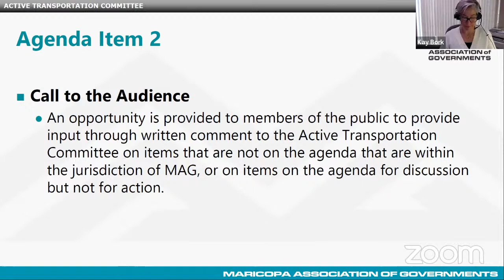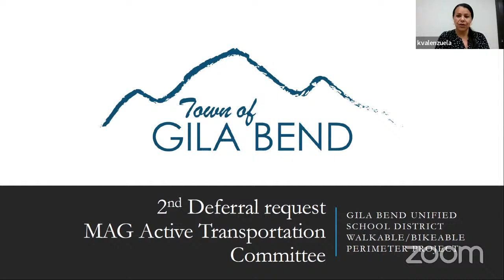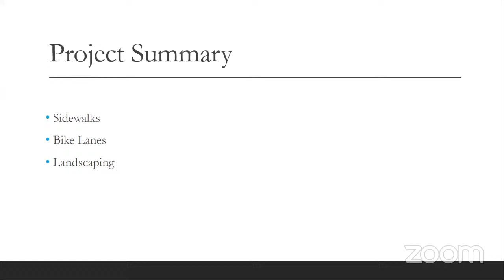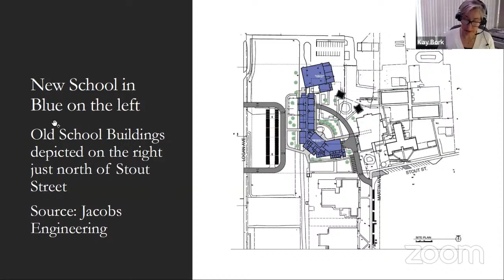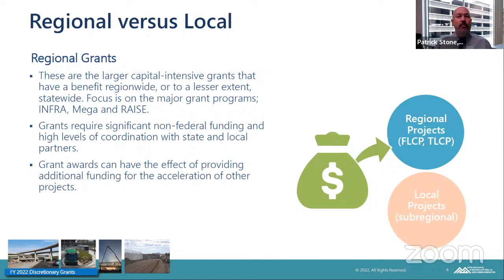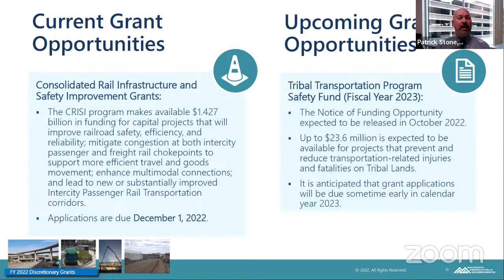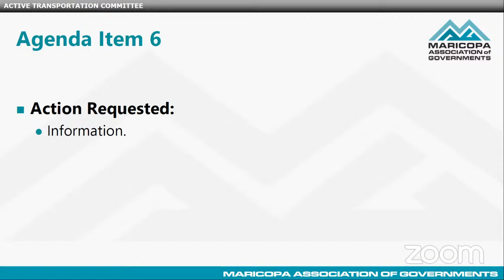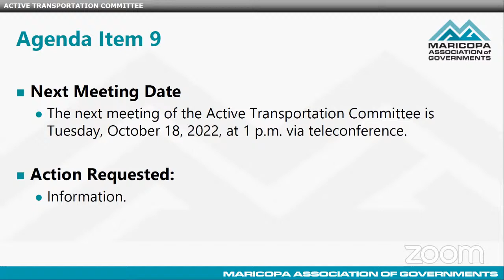Active Transportation Committee 9/20/2022 Meeting